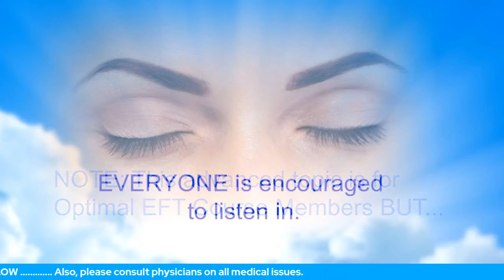The "Blame Game" That Robs Our Personal Peace